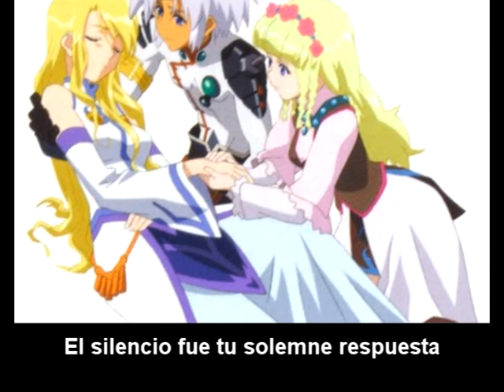Tales of Legendia- Hotarubi (subtitulado)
Stellllaaaaaaaaaaaaaaaaaaaaaaaaaaaaaaaaa!